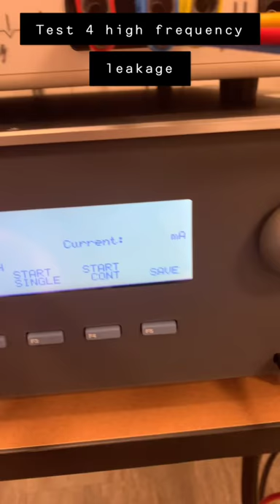High Frequency Leakage Test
The third and final test in lesson 5, testing for high frequency leakage.